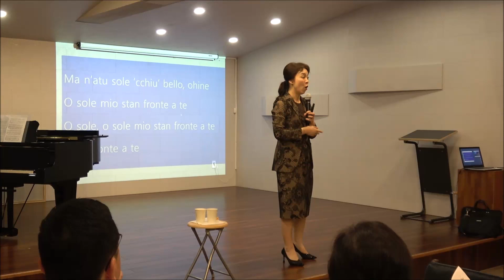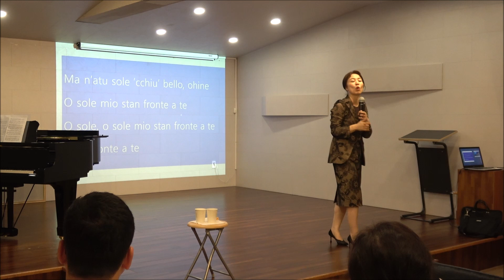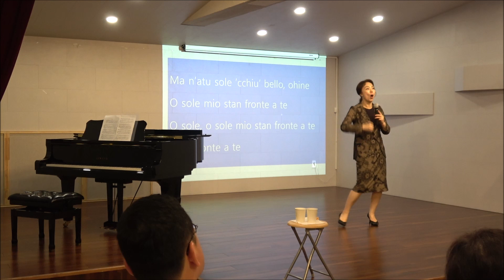[실기곡(8)] "O sole mio" ...오페라코치 이기연 / 벨라비타 8기 10주차 5.30 이태리 가곡 이해하기 2 (딕션과 표현기법) - 실기곡 : 이태리 가곡